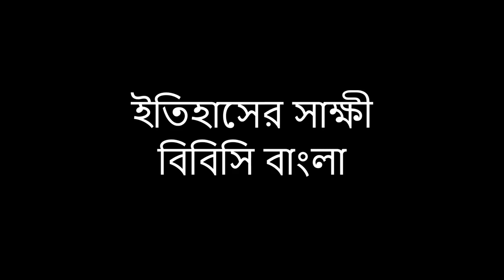সাদ্দাম হোসেনের মৃত্যুদন্ড যেভাবে বিচার হলো ইরাকের ক্ষমতাচ্যুত শাসকের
২০০৬ সালের নভেম্বর মাসে ন'মাসব্যাপি বিচারের পর মৃত্যুদন্ডে দন্ডিত হয়েছিলেন ইরাকের ক্ষমতাচ্যুত শাসক সাদ্দাম হোসেন।
ইরাকে ২০০৩ সালে মার্কিন নেতৃত্বাধীন অভিযানের সময় ক্ষমতাচুত হন সাদ্দাম হোসেন, আর তিনি মার্কিন সৈন্যদের হাতে ধরা পড়েছিলেন তারও প্রায় আট মাস পর।
বাগদাদের এক আদালতে অনুষ্ঠিত হয় তার বিচার । এই বিচারের সাদ্দাম হোসেনকে আত্মপক্ষ সমর্থনের জন্য যে আইনী দল দেয়া হয়েছিল - তার অংশ ছিলেন আমেরিকান র‍্যামজি ক্লার্ক।
র‍্যামজি ক্লার্ক বলতেন, তিনি সাদ্দাম হোসেনের মধ্যে কোন মৃত্যুভয় দেখতে পান নি। সাদ্দাম হোসেন মনে করতেন, এই বিচারের একটাই মাত্র পরিণতি হতে পারে - আর তা হলো, তিনি দোষী সাব্যস্ত হবেন এবং তার মৃত্যুদন্ড হবে।
র‍্যামজি ক্লার্কের সাথে সাদ্দাম হোসেনএর প্রথম পরিচয় হয়োছিল ইরাকে ১৯৯০ সালে।
"তখনকার ক্ষমতাসীনদের কাছে এটি ছাড়া আর কোন পরিণামই গ্রহণযোগ্য হতো না। গোটা ব্যাপারটাকেই এমন একটা চেহারা দেবার চেষ্টা ছিল - যেন মনে হয় যে সবকিছু ন্যায়সংগতভাবেই হয়েছে, অথচ আসলে তা হবার উপায় ছিল না।"